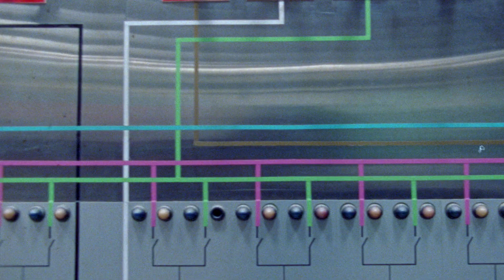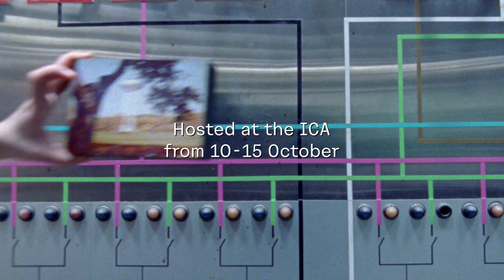Frieze Film × ICA Artists’ Film Programme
Frieze and the ICA collaborate to curate a programme of artists’ film and moving image, coinciding with Frieze London’s 20th Anniversary.

From 10 – 15 October, the ICA hosts a drop-in screening programme of artists’ film and moving image in the Theatre, with the selection playing on a continuous loop each day.

Alongside the in-person screenings, the programme will be streamable across the globe until 29 October.

More at ica.art/frieze-artists-film